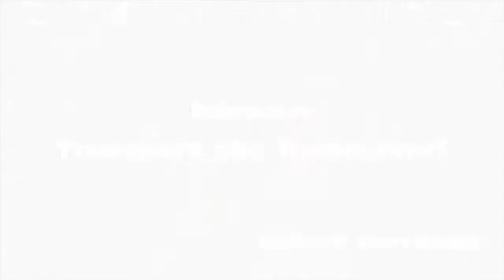I get some interesting splats with e-litre while PBing